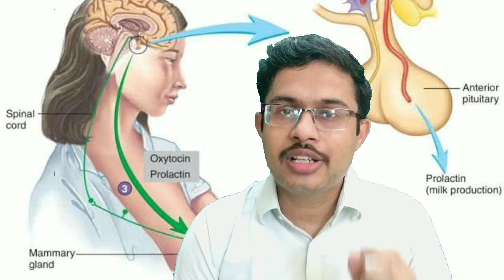தாய்ப்பால் அதிகரிக்க இதுதான் இரகசியம் || How to Increase Milk Secretion Naturally- DrMOHANAVEL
How to increase your milk secretion Tamil Dr MOHANAVEL
Top 5 Foods to increase  milk

🍇🍒உணவே மருந்து Nutrition- Diet Tips-Dr Mohanavel Health Is Wealth 😀 I'm willing to improve my patients Health ☺️